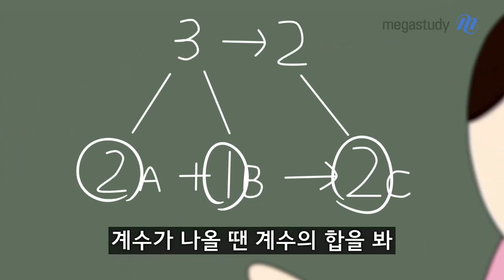[메가스터디] 2탄 나왔다~♬ 화학 고석용쌤의 킬러 극복! 화학 베테랑이 되는 노래 (feat.빨간내복야코)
(두둥) 양적계산과 중화반응의 신!
수능 화학 고석용 쌤과 함께라면 여러분도 할 수 있습니다~!

화학의 고수는 전체를 본다!!
화포자에서 수능 화학 1등급까지!
화학 어렵지 않아~~아 쉽다~